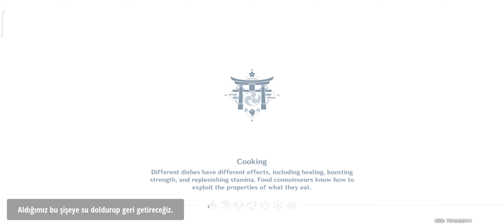As You Wish / Gün 1 Bölüm 1 / Genshin İmpact / Gizli Başarım / İnazuma (Granny Komaki)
Bu videoda "As You Wish" gizli başarımının nasıl yapıldığını gösterdim. Bu başarım İnazuma'da bulunan Komaki adlı kadının verdiği görevleri 5 gün boyunca yaparak tamamlanıyor. Bu videoda bu görevin ilk bölümü gösterdim diğer bölümleri yakın zamanda yüklerim. Umarım sizler için faydalı bir video olmuştur.

00:00 | Bilgilendirme
00:10 | Komaki'nin Konumu / As You Wish
00:25 | Divine Plant of the Depths / İlk Görev
01:15 | Divine Plant of the Depths / İkinci Görev
01:45 | Obtain the Clear Water
02:02 | Son Konuşma
02:15 | Kapanış

Bu video Musa GİA adlı kanalıma aittir, iznim olmadan kopyalanamaz, çıkar için paylaşılamaz.

➡️ Önerilen Video Bağlantıları;

✅ Tüm seri başarımları oynatma listesi;

✅ Bolca primogem veren başarımlar oynatma listesi;

✅ İnazuma tüm gizli başarımlar oynatma listesi;

✅ Dragonspine tüm gizli başarımlar oynatma listesi;

✅ Mondstadt-Liyue Tüm Gizli Başarımlar Oynt. List;

Takipte Kalın / Bağlantılar;

Müzik adı: Waterfall
Sanatçı: Aakash Gandhi

YouTube içerik stüdyosunda bulabilirsiniz

Alakalı Terimler;

Genshin İmpact As You Wish
As You Wish Genshin
As You Wish Başarım
As You Wish Gün 1
As You Wish Day 1
Divine Plant of the Depths Genshin
Go to the cave that Komaki mentioned Genshin
Obtain the Clear Water Genshin
Genshin İmpact Yeni başarımlar
Genshin İmpact Türkçe Rehber
Genshin İmpact Türkçe Tüm Başarımlar
Genshin İmpact Türkçe Achievement
Genshin İmpact Achievement
Genshin İmpact Türkçe
Musa GİA Genshin İmpact
Musa GİA Başarım